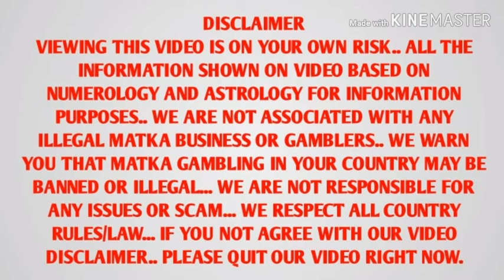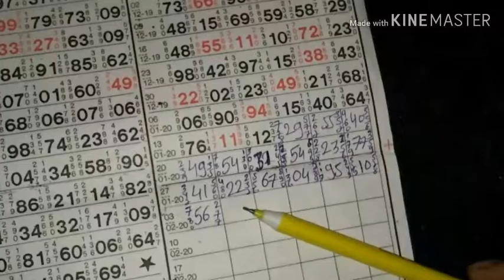KALYAN SATTAMATKA TABLE LINE OPEN DEKHO 4-2-2020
satta matka
SATTA MATKA
कल्याण मटका
satta matka kalyan patti chart
today satta matka kalyan patti chart
satta matka Mumbai open Patti chart
satta matka Mumbai Patti chart
satta matka kalyan open Patti chart
today satta matka kalyan open Patti chart
today kalyan matka
today Mumbai matka
Mumbai flx open Patti
kalyan flx open Patti
SATTAMATKAUTTAM
SATTAMATKA ALI BABA
lndian matka
SATTAMATKA KALYAN KARODPATI JODI GAME
SATTAMATKA KARODPATI
कल्याण करोडपती पत्तो जोडी गेम